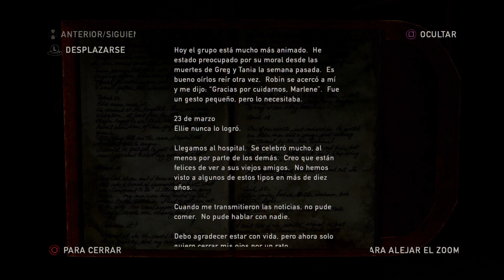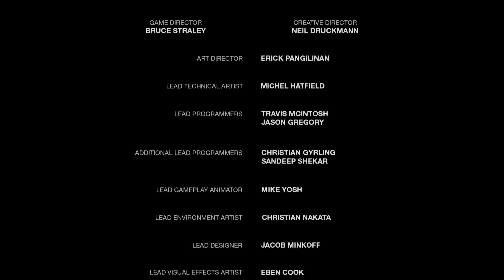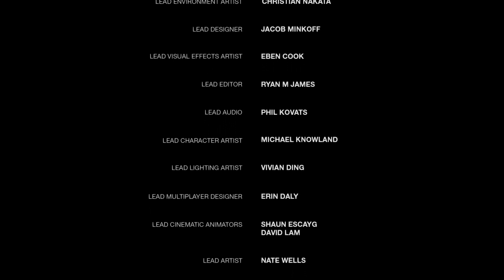The Last of Us PS4 Campaña Walkthrough en Español Final: Seguir Viviendo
Outro: The Awekening de Onlap